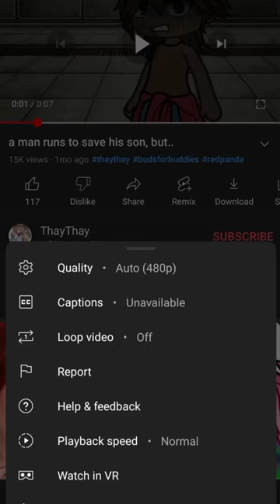reporting @officialThayThay bc shes a bitch that rapes bunnies